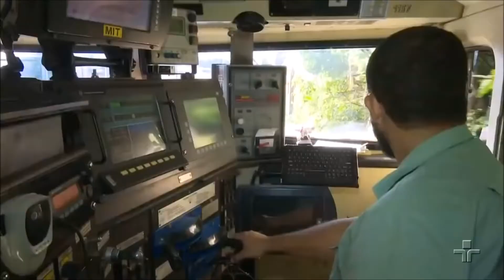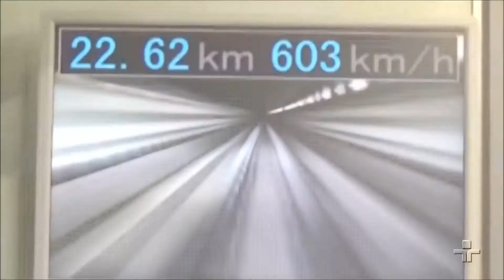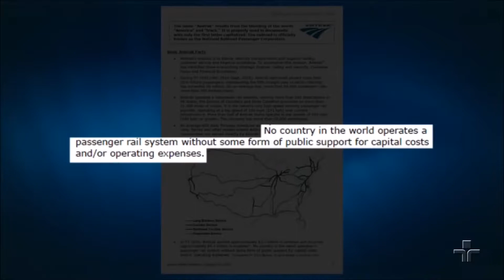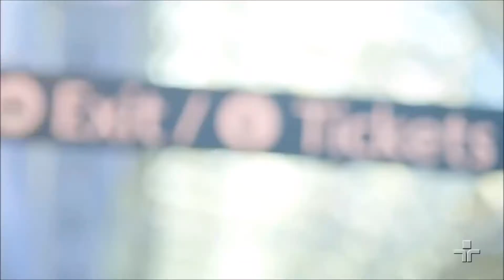Jornal da TV Cultura 4 - FERROVIAS EM OUTROS PAÍSES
Em uma série especial de cinco matérias, intitulada Brasil nos trilhos, divulgada entre os dias 3 e 7 de abril de 2017, o Jornal da Cultura, da TV Cultura, discute diversos aspectos dos sistemas metroferroviários brasileiros.